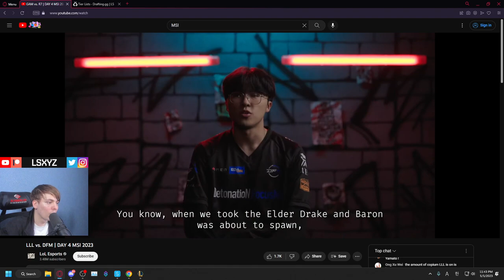Ls Calls His Grandma But Things Are Not Quite Right With Her